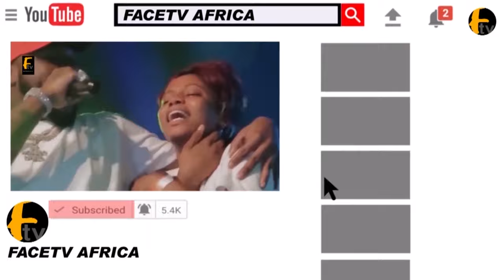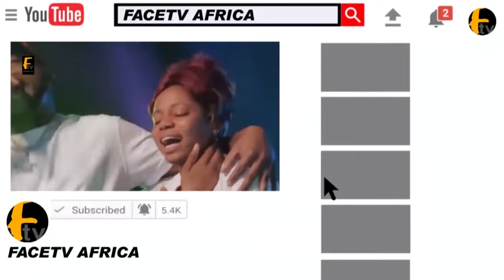SENATOR SOLOMON OLAMILEKAN ADEOLA (YAYI) KISSED THE HAND OF MC OLUOMO @ OGOGO PARTY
SENATOR SOLOMON OLAMILEKAN ADEOLA(YAYI) KISSED THE HAND OF MC OLUOMO @ OGOGO PARTYFace tv Africa Face tv Africa Facetv Africa Face tv AFrica Facetv Africa Facetv Africa and Music face: Real Indigenous Nigerian Music. We profile top performance, top rated Nigerian musicians, legends, events, video musicals and we dish them out to you from a Nigerian point of view.